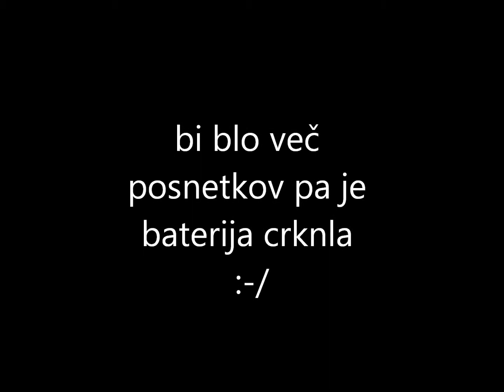TRIGLAV čez PLEMENICE